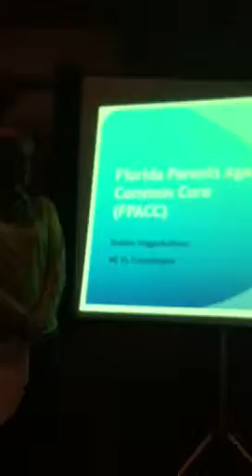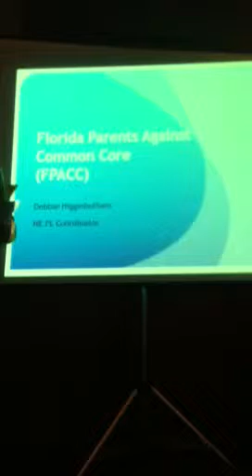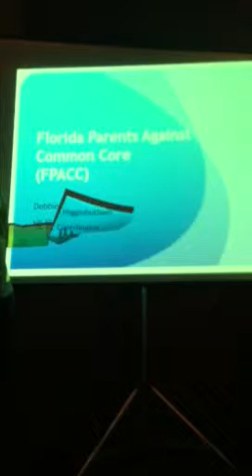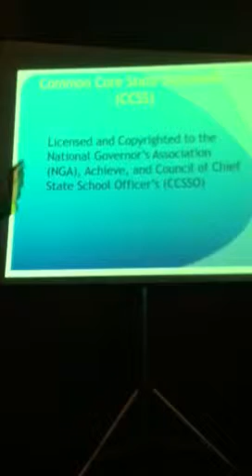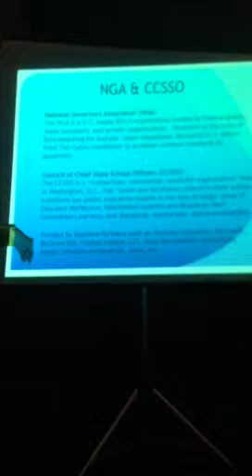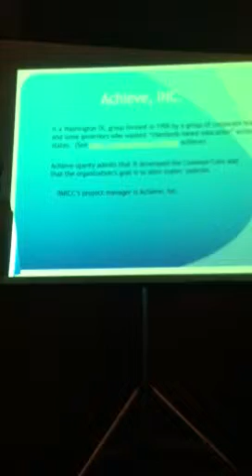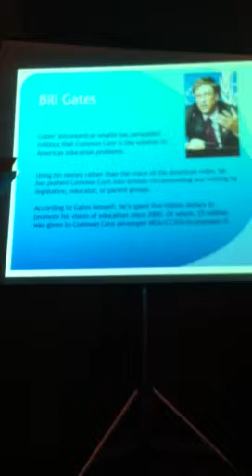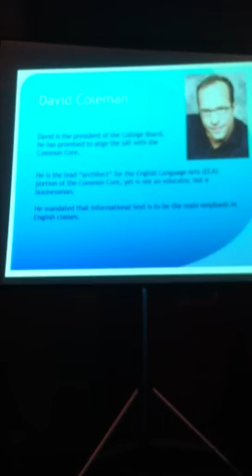Debbie Higginbotham speach on common core part 1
Republican club of west Jacksonville